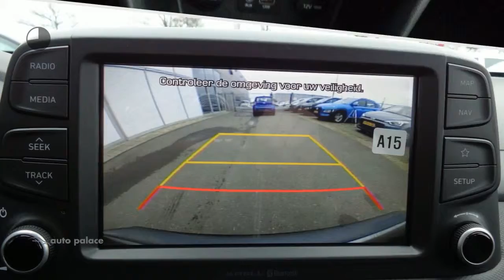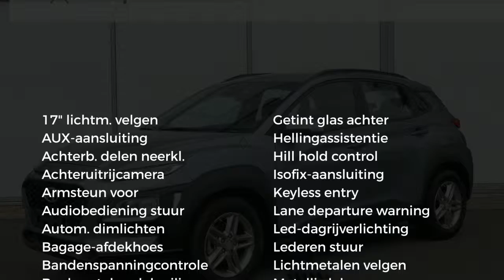Hyundai Kona 1.0 T-GDI 120PK FASION | ECC | NAV | CAMERA | SMARTKEY